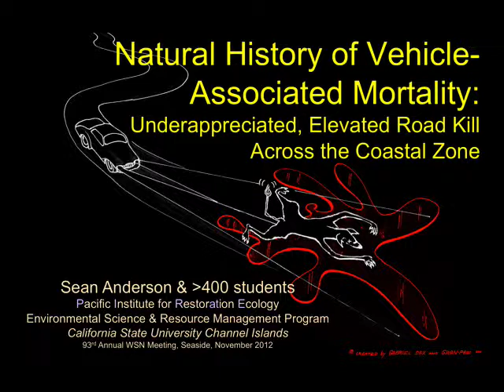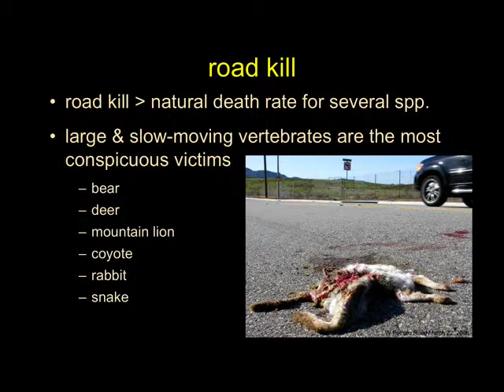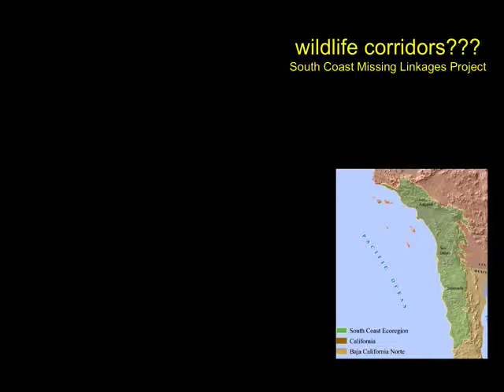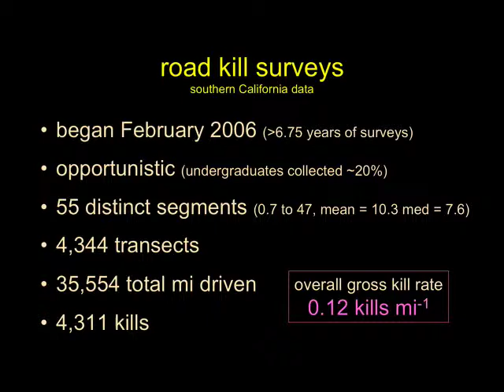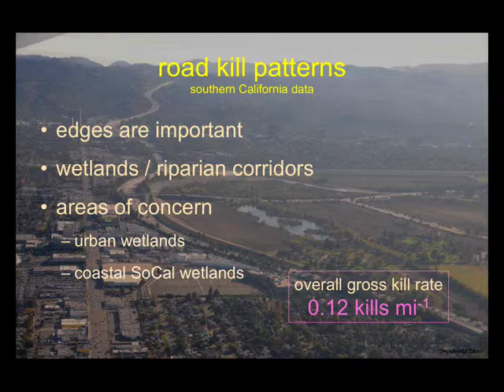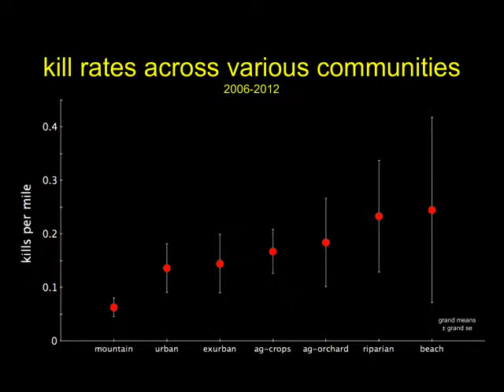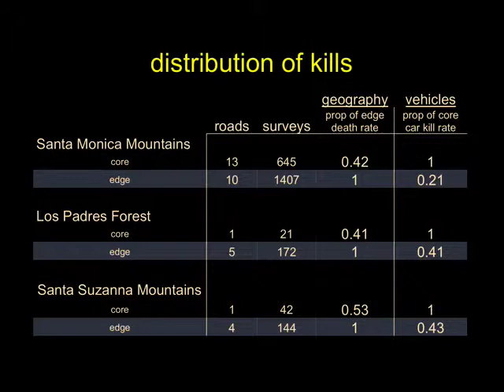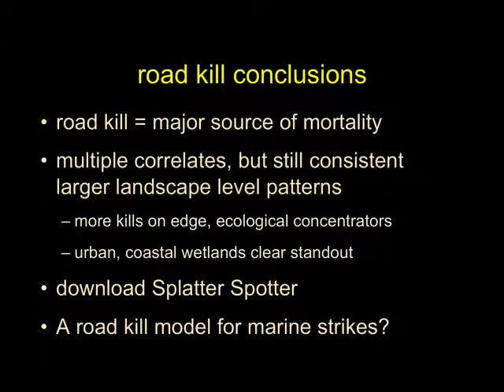Road Kill and Whale Strikes.m4v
This presentation is from my November 2012 talk at the 93rd Annual Meeting of the Western Society of Naturalists in Seaside, California.